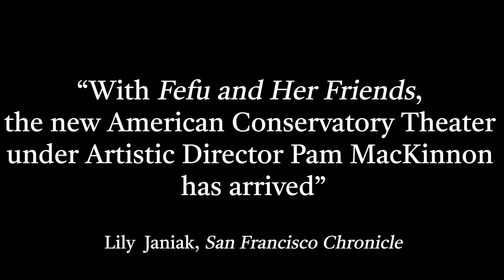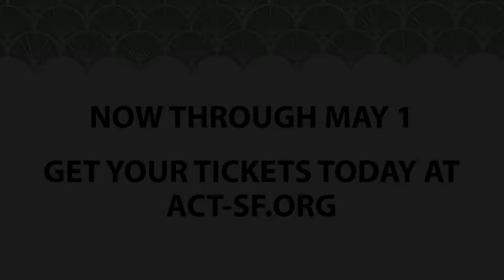"Fefu and Her Friends" Is A Hit!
"With Fefu and Her Friends, the new American Conservatory Theater under Artistic Director Pam MacKinnon has arrived. It’s audacious. It’s ambitious. It’s weird and intellectual, yet welcoming, playful and imaginative . . . It’s art that’s worthy of a city as dynamic and inventive as San Francisco"—San Francisco Chronicle

Don't miss Fefu and Her Friends at A.C.T.'s Strand Theater, now through May 1 only. Tickets are going fast.